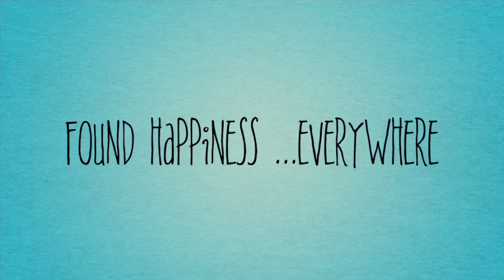Dubai Christmas Diaries-Teaser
Releasing Soon.